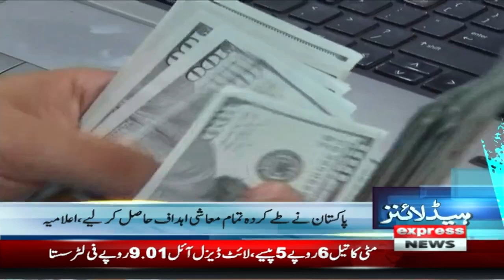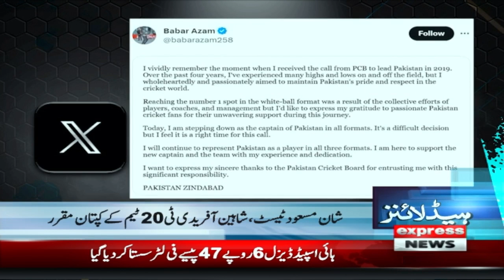Bilawal Is My Younger Brother | News Headlines 02 AM | 16 November 2023 | Express News